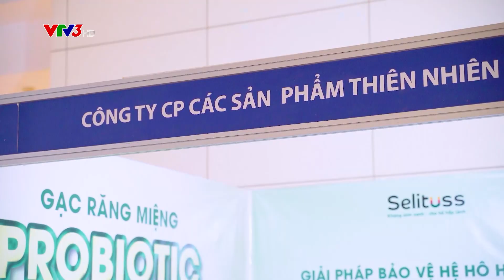[Thông tin 260 - VTV3] Titati - Chăm sóc sức khỏe răng miệng cho bé